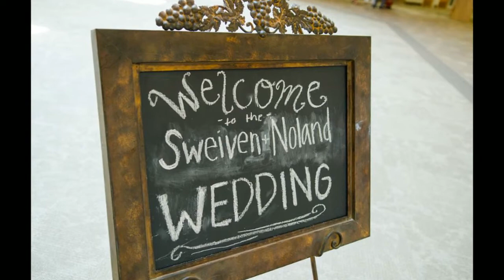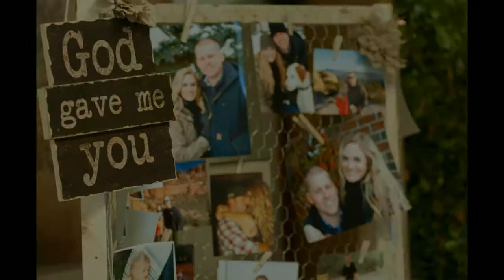Lake Waconia Event Center-Minneapolis Wedding Photographers-Danielle and Seth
Bellagala, was voted MN All Around Best Wedding Vendor and Knot.com pick.